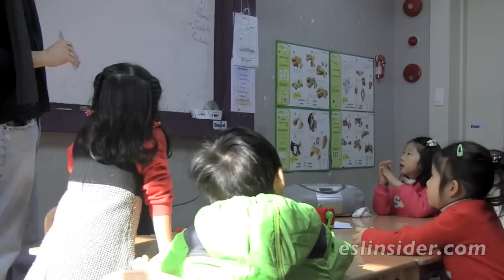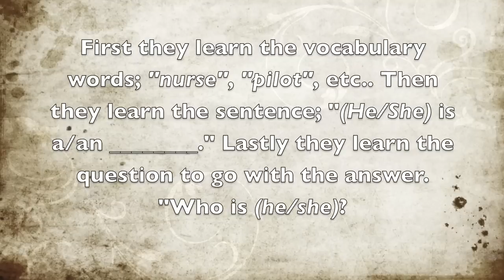Teaching English - Presenting Sentences & Q&A